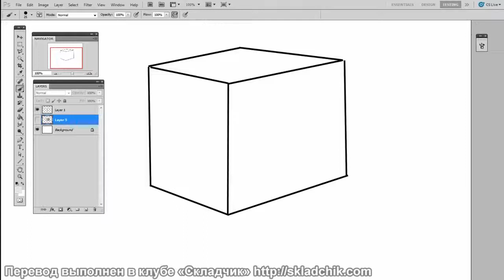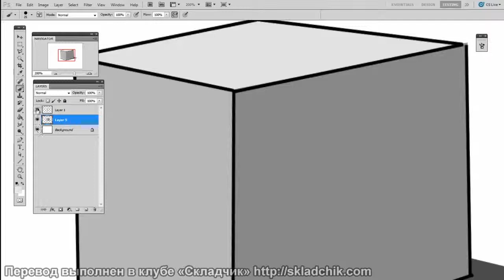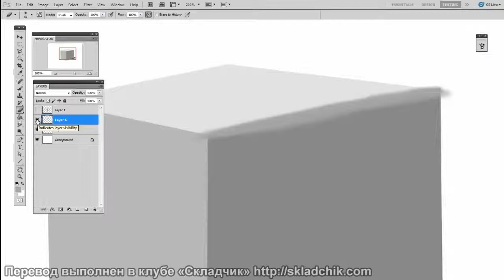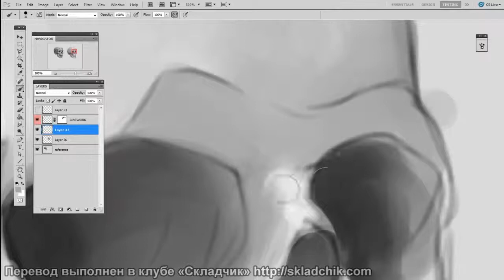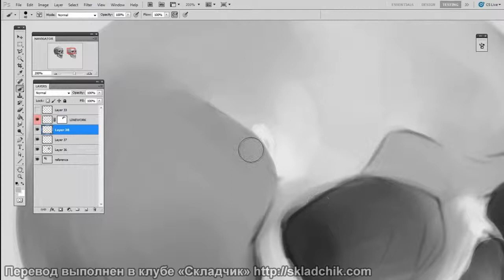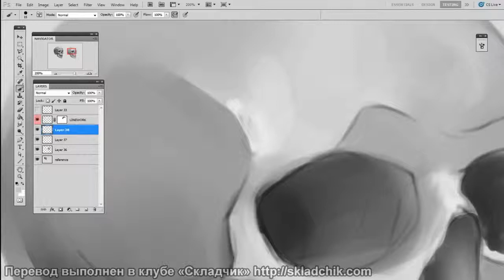81 Удаление линий контура, Ч 2